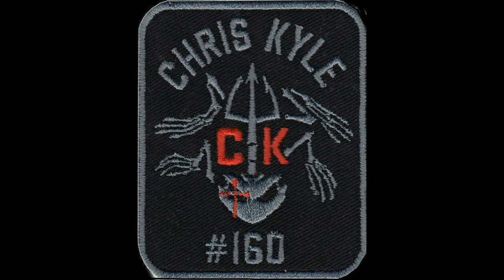It just Duncan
Having fun at Airsoft Anonymous and running into Duncan every now and then.